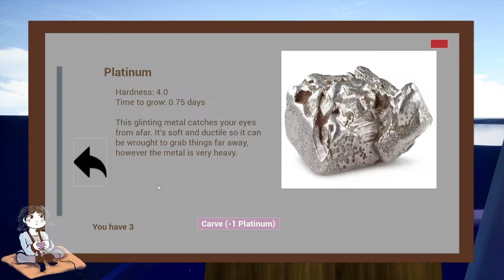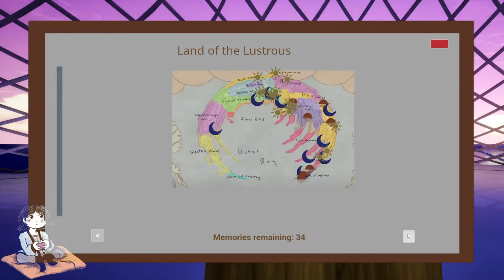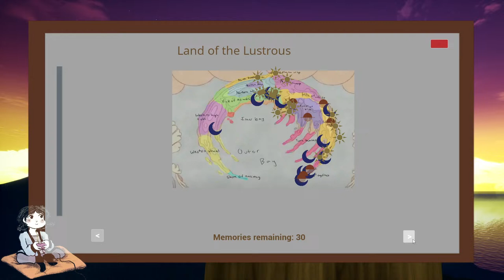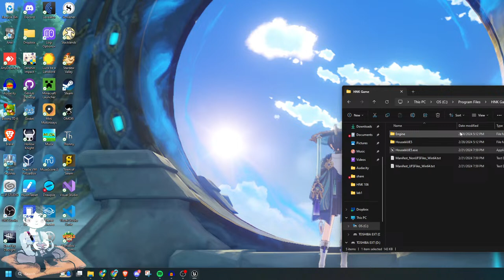Playing Houseki No Kuni Fan Game Lustrous Spirit Again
Watch me play Lustrous Spirit, a Houseki No Kuni fan game, while I discuss my thoughts on the game and series.

Thank you for opening my description and reading the random stuff I put here :)